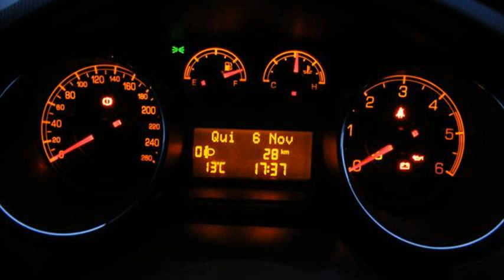Fiat Bravo Sport 1.6 Multijet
fiat bravo 1.6 multijet teszt
prova fiat bravo 1.6 multijet
fiat bravo 1.6 multijet sport style
fiat bravo 1.6 multijet 120cv sport style
fiat bravo 1.6 multijet 105 sport style